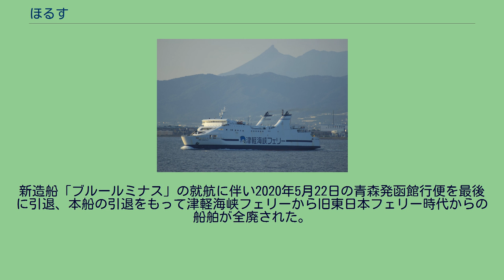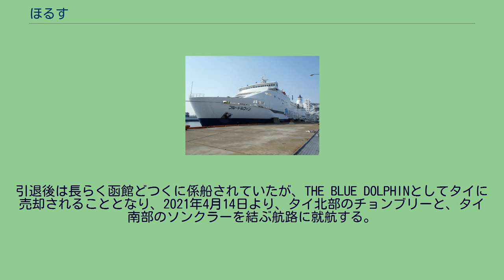ほるす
ほるす (HORUS) は、東日本フェリーで運航されていたフェリー。
この記事では、名称変更のうえ他社で運航された「パンスター・ハニー」「ブルードルフィン」「ブルードルフィン2」とあわせて記述する。
三菱重工業下関造船所で建造され、1994年7月、室蘭港と青森港を結ぶ航路に就航した。
エジプト神話に登場する天空の神「ホルス」から命名された。
その後の1998年3月、苫小牧港と仙台港を結ぶ航路に就航した。
同航路廃止後の2000年4月、青函航路に就航するも2007年9月1日のナッチャンRera就航に伴い運航を休止した。
室蘭港にしばらく係船されたのち同年12月、パナマに売却された。
2008年3月、パンスターライン（韓国）が傭船し「パンスター・ハニー」として釜山港を拠点としたクルーズ船として就航したのち、同年5月から釜山港と大阪港を結ぶ航路に、同年6月からは東日本フェリーとの協業で釜山港と金沢港を結ぶ航路に就航したが、同社のフェリー事業撤退に伴い同年10月、運航が休止された 。
2010年に内海造船瀬戸田工場にて改装を受け、同年7月17日に東日本フェリーの後身である津軽海峡フェリーの「ブルードルフィン」としてふたたび青函航路に就航。
「カジュアルクルーズ」をコンセプトとして多彩な客室や設備を備え、日本のフェリーでは初めてドッグバルコニーを設けた。
2016年度の2隻の新造船就航計画による2代目ブルードルフィンの就航により、2016年10月28日に運航を終了した。
なお、同型船「びなす」の点検整備による運休のため10月11日から28日までは新旧のブルードルフィンが同時運航された。
その後、ブルードルフィン2と船名を変更、函館フェリーターミナルで係船された後、えさん2000の代船として2017年2月2日より運航に復帰した。
新造船「ブルールミナス」の就航に伴い2020年5月22日の青森発函館行便を最後に引退、本船の引退をもって津軽海峡フェリーから旧東日本フェリー時代からの船舶が全廃された。
引退後は長らく函館どつくに係船されていたが、THE BLUE DOLPHINとしてタイに売却されることとなり、2021年4月14日より、タイ北部のチョンブリーと、タイ南部のソンクラーを結ぶ航路に就航する。
1994年6月、三菱重工業下関造船所で竣工。
なお、「パンスター・ハニー」「ブルードルフィン/ブルードルフィン2」については「ほるす」と共通の要目は割愛した。
函館港・2012年 青森港・2014年